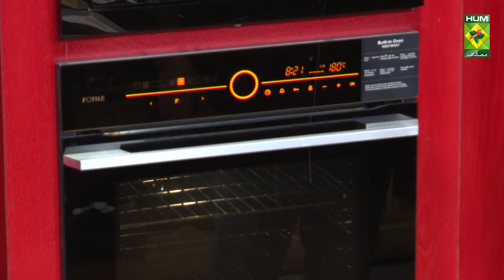How to use oven | Oven Istemal krny ka durast tarika | Kitchen Tips | Chef Mehboob | Masala TV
Masala Tv Recipes | Masala Recipe | Hum Masala TV | Hum Masala | Masala Tv |